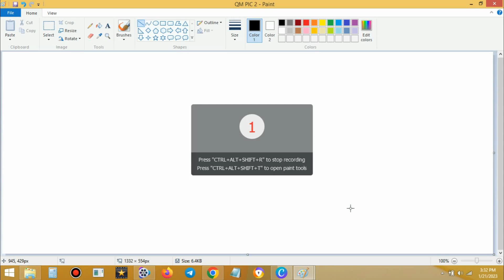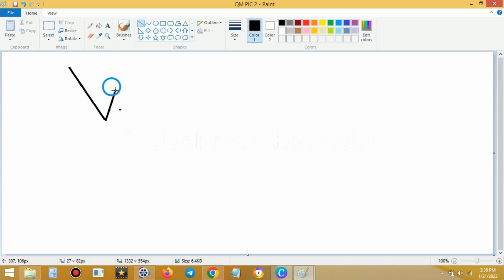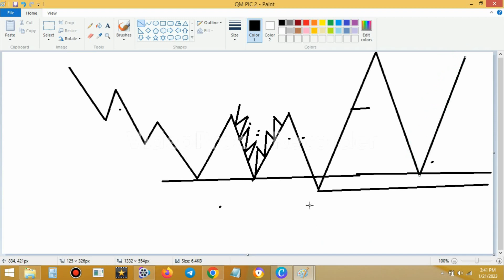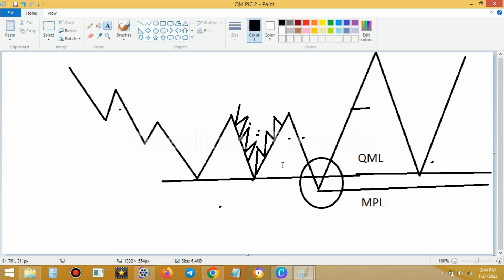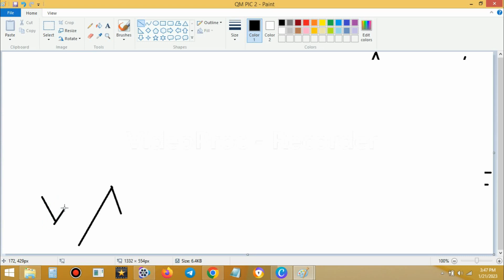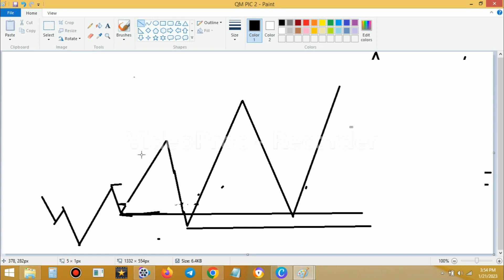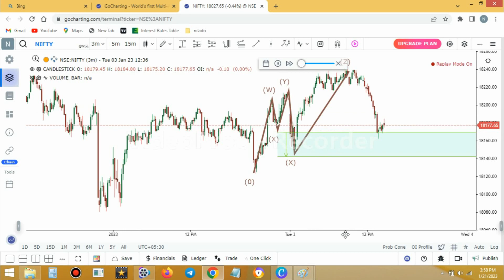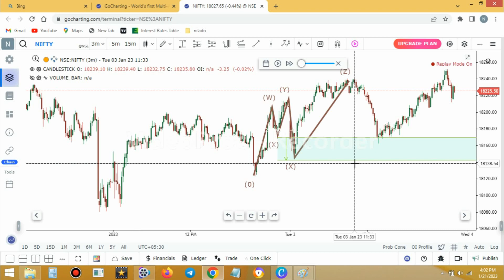QUASIMODO ENGULFING POWER PATTERN. THE MOST USED INSTITUTIONAL PATTERN.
IN THIS VIDEO YOU WILL LEARN ABOUT INSTITUTIONAL POWER PATTERN QUASIMODO. HOW INSTITUTION FILL LARGE ORDER TO FULFILL THEIR ACCUMULATION AND DISTRIBUTION WITHOUT EFFECTING THE PRICE .
RISK DISCLOSURE :: TRADING AND INVESTING IS VERY RISKY IN FINANCIAL MARKET.PLEASE CONTACT YOUR FINANCIAL ADVISOR BEFORE ANY KIND OF INVESTING AND TRADING.